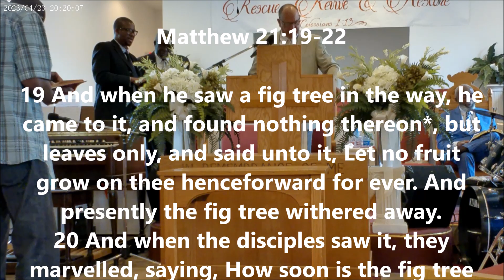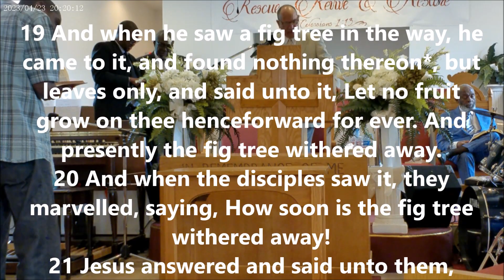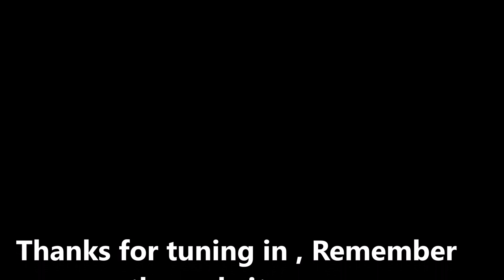RISING STAR MISSIONARY BAPTIST CHURCH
Sermon: Rev. Reginald Cummings
Scripture: Matthews 21: 19-22
Topic: " The Power of Prayer and the Privilege of Prayer "